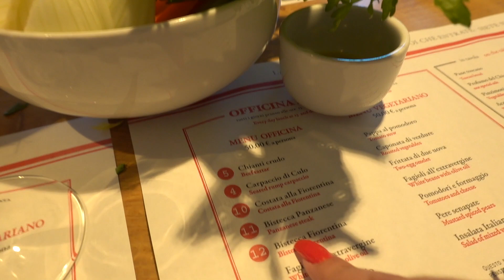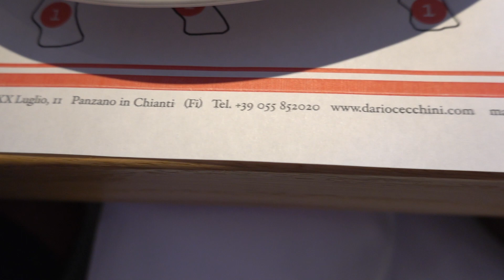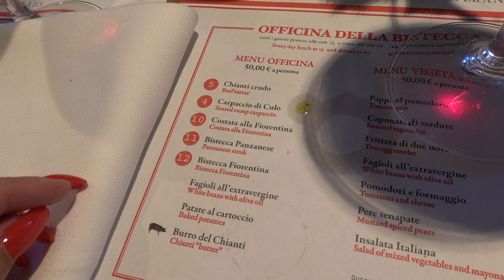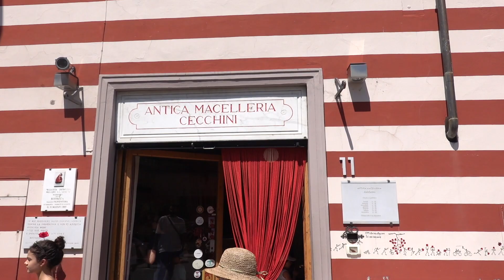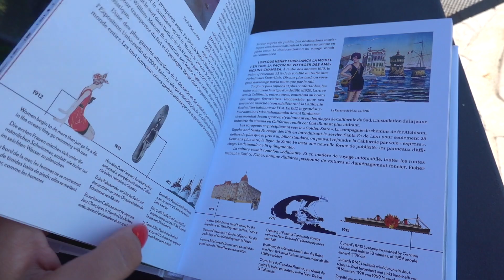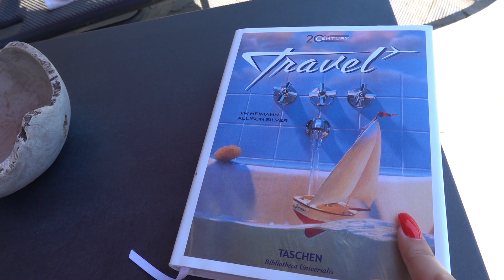NAJLEPSZE MIEJSCE WE WŁOSZECH